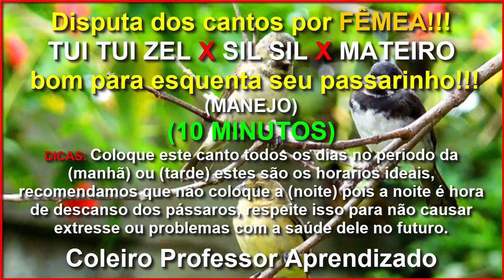Disputa de Cantos por FÊMEA Tui Tui Zel x Sil Sil x Mateiro!!!